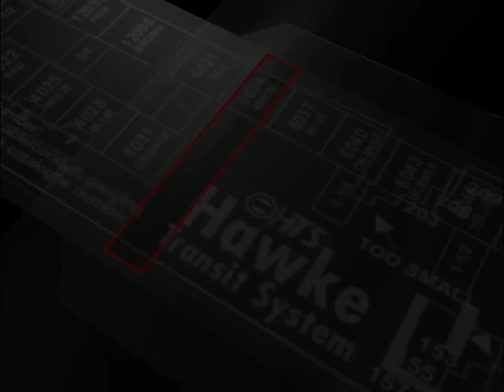Hawke Transit System - Multi-Cable Transit System Assembly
This video shows the advantages of using our MCTS.